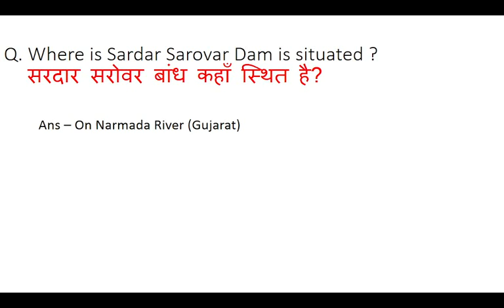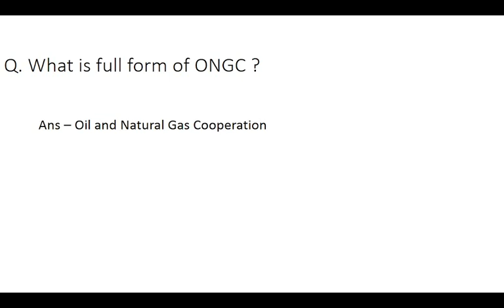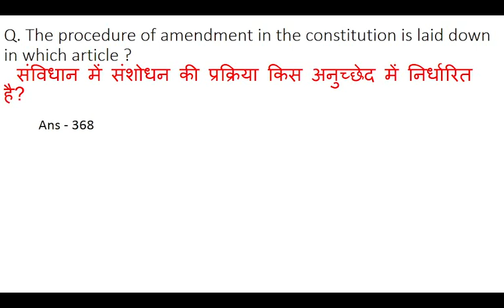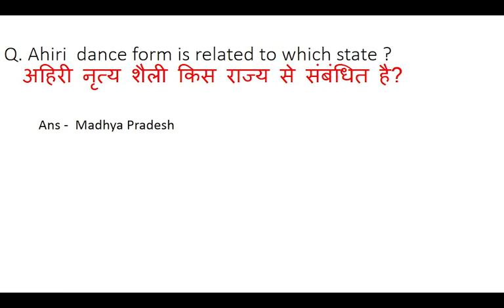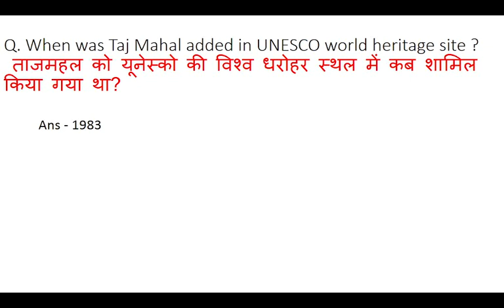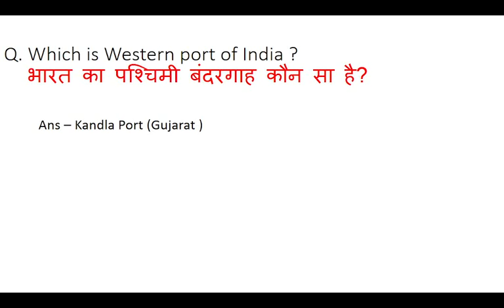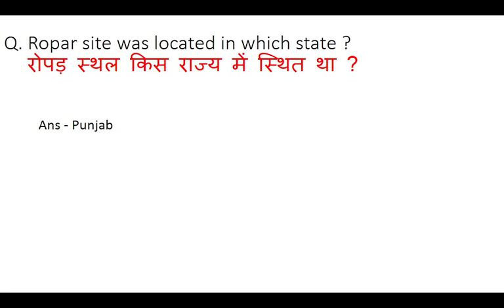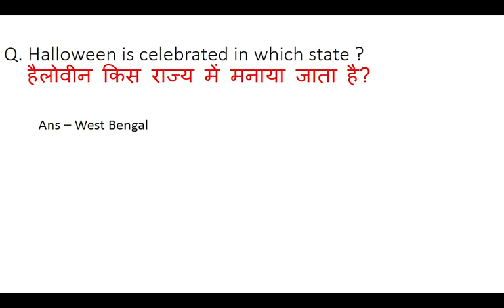RRB NTPC CBT - 2 I Analysis 12 June 1st Shift I Level 2 , 3 & 5 I Questions Asked I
RRB NTPC CBT-2 RAMBAAN 2.0
Latest Edition for Level 2,3 & 5
With Level 4 & 6 Official GK
Medium - English

रामबाण 2.0 CBT 2 SPECIAL
माध्यम हिंदी
डाउनलोड लिंक
NTPC CBT 2 Exam Analysis | 12 june 1st Shift | RRB NTPC CBT 2 Exam | NTPCBT 2 Paper Analysis

NTPC 1st Shift Exam Analysis 2022। RRB ntpc exam analysis today। RRB ntpc Paper today
ntpc exam review today
ntpc exam analysis 2022 2nd shift
ntpc exam analysis 2022 3rd shift
ntpc exam analysis 2022 1st shift
1st shift ntpc exam analysis 2022
2nd shift ntpc exam analysis 2022
3rd shift ntpc exam analysis 2022
rrb ntpc exam review 2022
rrb ntpc analysis 2022
rrb ntpc analysis today
rrb ntpc analysis wifistudy
rrb ntpc gk analysis
rrb ntpc math analysis
rrb ntpc today paper
rrb ntpc today question paper
rrb ntpc question paper analysis
rrb ntpc today exam analysis
ntpc asked questions 2022
rrb ntpc asked gk questions
rrb ntpc gk question in hindi wifistudy
railway ntpc analysis wifistudy
railway ntpc question 2022
railway ntpc exam question paper 2022
railway ntpc exam question pattern
railway ntpc में पूछे गए सभी प्रश्न
ntpc exam analysis 1st shift paper
ntpc exam analysis 2nd shift
ntpc exam analysis 3rd shift
ntpc exam analysis 1st shift
rrb ntpc gk analysis। ntpc gk today
ntpc exam analysis 12 june
12 june ntpc paper
12 june ntpc analysis
ntpc 12 june exam analysis
 12 june ntpc exam paper

 NTPC CBT-2 रामबाण हिंदी
🔥 5500+  थ्योरी और प्रश्न उत्तर
🥰 हिंदी माध्यम
🌐 डाउनलोड लिंक